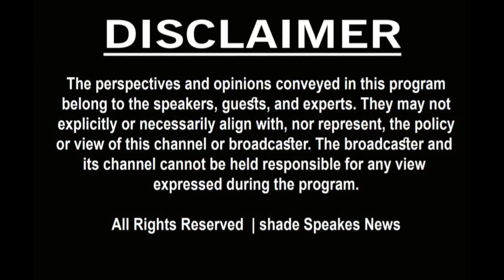डीएम ने कानूनगो सहित तीन को किया निलंबित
जानिए कैसे ज़िला प्रशासन ने कानून की धारा के तहत लापरवाही करने वाले अधिकारियों को निलंबित कर दिया। यह कदम सुनिश्चित करता है कि सार्वजनिक सेवाओं में नियमों का पालन किया जाए।